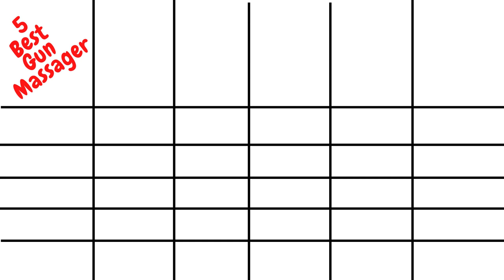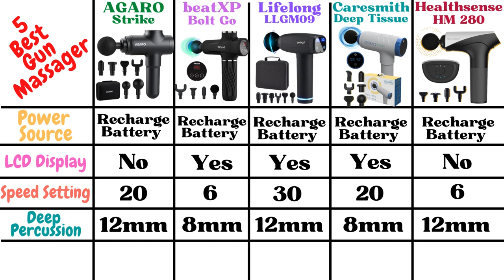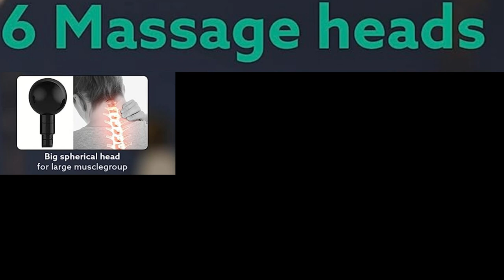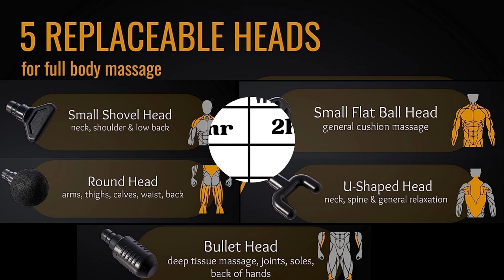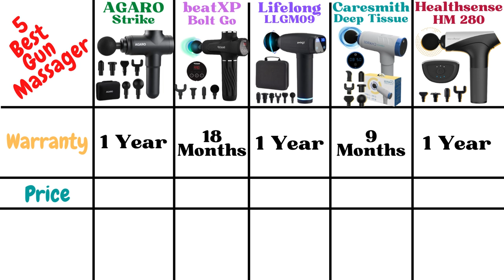5 Best Massage Gun in India 2023 | Best Massage Gun Comparison & Review 2023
Looking for the best massage gun in India for 2023? Look no further!
In this video, we have compared and reviewed the top 5 massage guns available in India. We'll walk you through the features, benefits, and customer reviews of each product to help you make an informed decision.
Whether you're an athlete looking for post-workout recovery or someone seeking relief from muscle tension and soreness, these massage guns are designed to provide deep tissue relaxation and pain relief. Get ready for a spa-like experience in the comfort of your own home.

Buying Links:

1) AGARO Strike Handheld Percussion Massage Gun

2) beatXP Bolt Go Massage Gun

3) Lifelong LLGM09 Gun Massager

4) Caresmith CHARGE Massage Gun

5) Healthsense Gun Massager Machine for Pain Relief

Also, read reviews on Furniture, Home & Kitchen Appliances

Topics Covered -

Which is the best massage gun in India?
Which is the best massage gun under 2000?